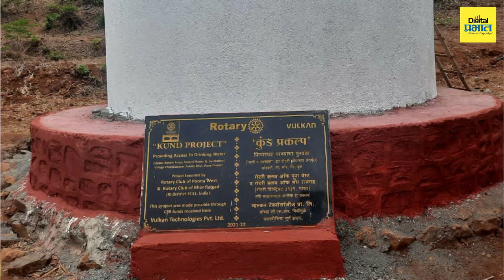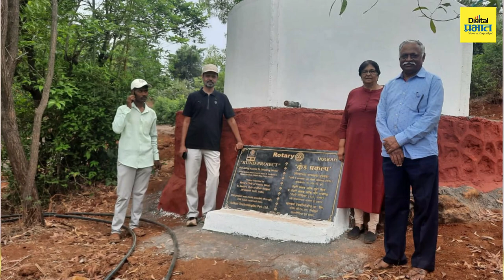हाती घ्याल ते तडीस न्याल.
या ध्येयवाक्‍यासोबत केलेले हे जीवनकार्य आहे आणि स्वार्थविरहित, प्रसिद्धीपासून दूर केलेली ही अविरत समाजभक्ती आहे. या समाजभक्ताचे नाव आहे
प्रा. विनय लक्ष्मण कुलकर्णी